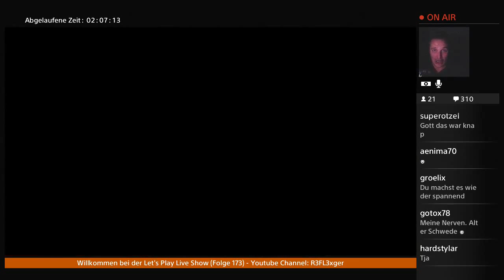Let’s Play SOMA(PS4)German #23 Das war sehr knapp